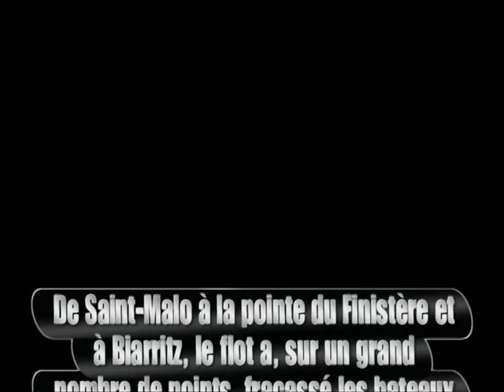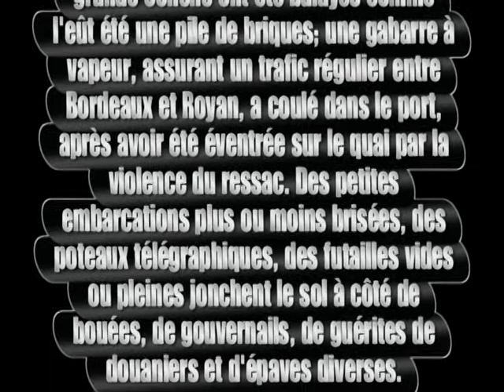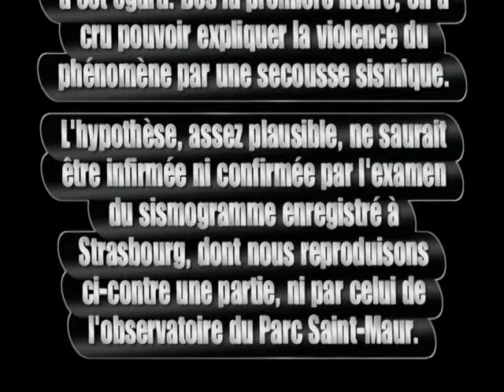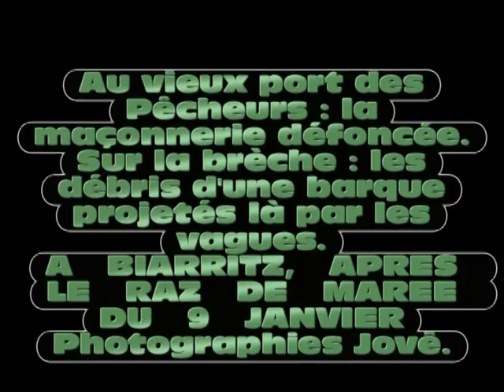TEMPÊTE EXCEPTIONNELLE SUR LES COTES DE FRANCE Xynthia 1924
ILLUSTRATION     SAMEDI 19 JANVIER 1924 -La tempête qui a bouleversé les côtes de France pendant la nuit du 8 au 9 janvier, et dont il est question dans l'article précédent, à propos des prévisions de l'Office national météorologique, a atteint sur une partie de la Manche et sur tout le littoral de l'Océan une violence exceptionnelle. De Saint-Malo à la pointe du Finistère et à Biarritz, le flot a, sur un grand nombre de points, fracassé les bateaux à l'ancre, défoncé les quais, inondé les maisons, causant des ravages considérables.